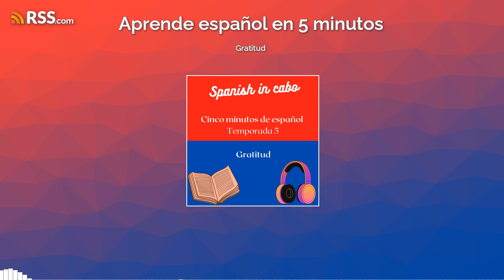Gratitud - 5 minutos de español - SpanishUp2U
La gratitud es uno de los sentimientos más importantes.  Es bonito ser agradecido y también experimentar el agradecimiento del otro.Sentimos mucha gratitud por el éxito en nuestra 1ra campaña: Ageless Spanish y por los comentarios de este blog.Muchas gracias por permitirnos trabajar en esto, que nos encanta.En este podcast hablamos de gratitud y de cómo usar esta palabra